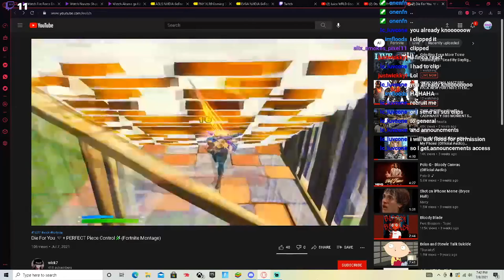Solar Funny Moments #1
Edited By -

Thumbnail By -